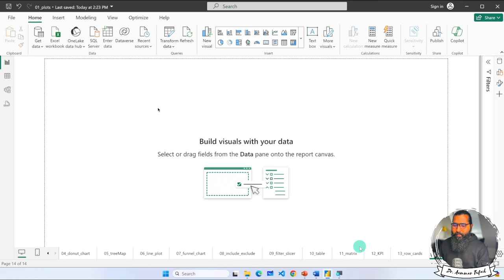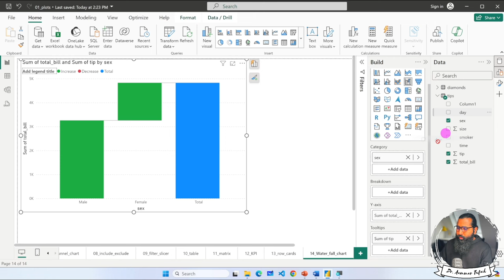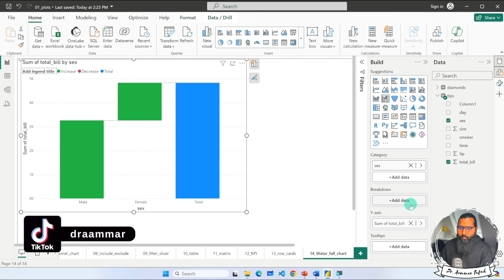2.18. Waterfall chart in Power BI Desktop | Power BI tutorials for Beginners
Video Description:
Creating Waterfall Charts in Power BI

In this tutorial, you will learn how to create and format waterfall charts in Power BI Desktop. Waterfall charts are useful for visualizing cumulative flows over time.

Topics covered include:

Adding a basic waterfall chart
Configuring columns for stages, amounts and running totals
Formatting colors, fonts, orientation and appearance
Displaying positive vs negative flows distinctly
Combining waterfall and other related charts
Conditional formatting based on values
Tips for effective waterfall chart design
We will use a fundraising example dataset to demonstrate waterfall charting.

By the end, you'll know how to leverage waterfall charts in Power BI to analyze and communicate processes with net changes at each step.